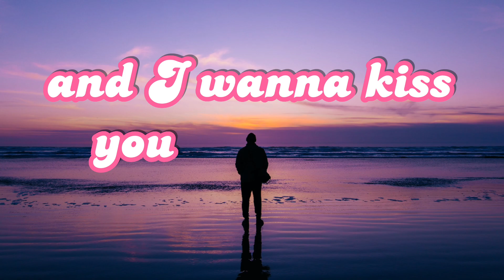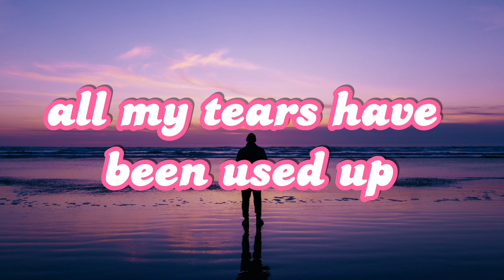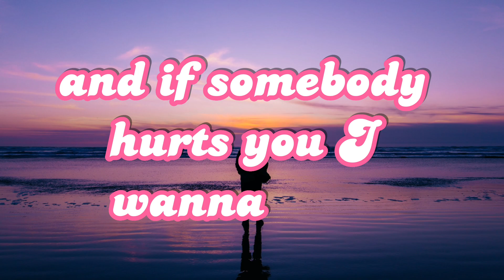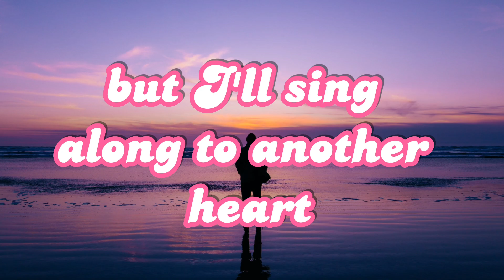Tom Odell - Another Love (slowed down)(Lyrics)